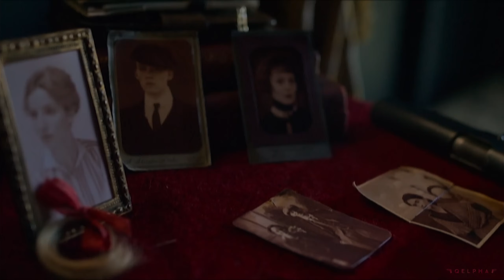Białas ft. Paluch, Kartky - Obudź Mnie (BraKe Blend)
✖✖✖ REUPLOAD ✖✖✖

Tekst:

/hook [Kartky]
Leżę na ruinach mojego nieba
Szukałem spełnienia nie tam, gdzie trzeba
Chyba wyrzucę parę stron z kalendarza jak Ty, jak Ty?

[Zwrotka 1: Białas]
Moje serce przestało bić w tym momencie.
Już nigdy się do Ciebie nie uśmiechnę.
Leżę nieprzytomny. Psy mówią ludziom, by sobie poszli
I nie gapili się na ten zakrwawiony chodnik.
Bliscy poczują się strasznie źle,
Mama pewnie śpi myśląc, że spokojnie śpię.
Jutro ktoś powie jej, że się skończył mój czas.
Wiem jak zareaguje i mnie to zabija drugi raz.
Brat i przyjaciele? Na bank się wkurwią
I pęknie tej nocy wiele butelek.
Gdyby nie oni dawno bym dostał tu świra,
Ale już nie dostanę, bo mnie śmierć przytuliła.
Za chwilę spojrzę Bogu w oczy, czaisz?
I będzie mnie rozliczał z najdrobniejszych detali.
Musisz się na zawsze pożegnać z tym stylem,
A ja muszę Cię przeprosić za to jaki byłem.

[Refren: Kartky]
Znalazłem nadzieję na jego dnie
To tylko słowa, ale każdym z nich żyję daleko gdzieś
W swojej krainie mgieł

[Zwrotka 2: Paluch]
Piękny poranek, pokojówka robi omlet
W salonie Moët i ze stówek pełno słomek
W szlafroku złotym klipsem spięty kotlet
A na suficie kończą malować mój portret
Idę przemyć twarze wianem, czuję się inaczej
W lustrze widzę, że na ryju wydziabałem merca znaczek
Mój lokal woła: "Proszę Pana, auto czeka"
W nim cieszy dupę chuda, niedoszła modelka
Meduza w garderobie czyta papilarne linie
Po chwili mam na sobie Versace na przypalę
Warkoczyki na mej głowie, czerwone są prawilnie
Znikąd wjeżdża złoty spodek i na rozruch ścieche walę
Ziomek w ogrodzie z tutorialem na YouTube'ie
Krzyczy do mnie: "Będzie godnie" i jak pojeb sam dabuje
Rozmazuje mi się obraz, na dywanie widzę logo
Nie ma B.O.R., tylko złotym haftem YOLO

Twórca: BraKe